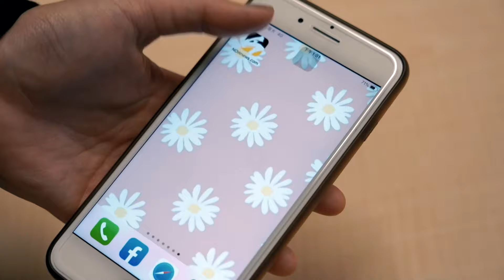幻藍小熊赴韓打歌爆紅！後台「巧遇子瑜、華莎」細節曝光：圓夢了｜NOWnews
女團幻藍小熊（GENBLUE）由Ayeon、XXIN、媛媛、毓、采甄、Nico組成，她們歷經200多天的修練及挑戰，熬過韓國練習生訓練，日前終於推出韓文單曲〈COCOCO〉，以優異實力狂掃KPOP各大音樂媒體平台，在一個月內不僅連續解鎖韓國六大打歌舞台成就。她們今（4）日在台灣舉辦慶功記者會，也分享在韓國打歌的心得，還透露在打歌後台遇到許多前輩，包括近來推出SOLO專輯的TWICE台籍成員周子瑜，以及MAMAMOO成員華莎。